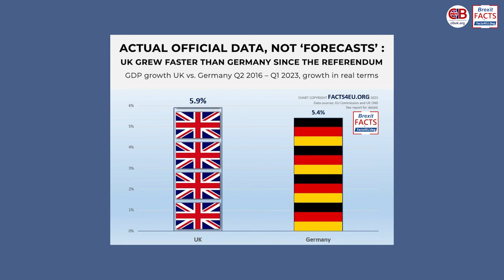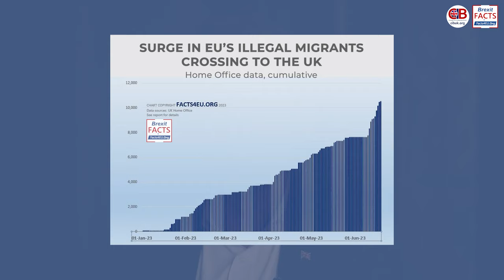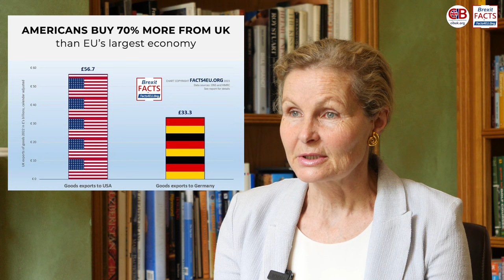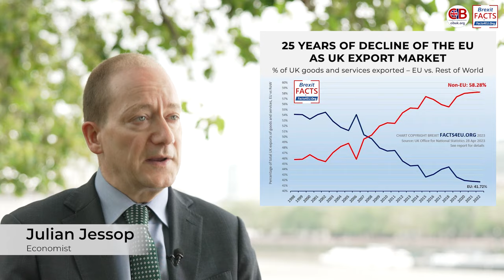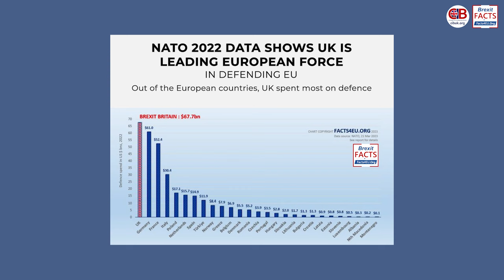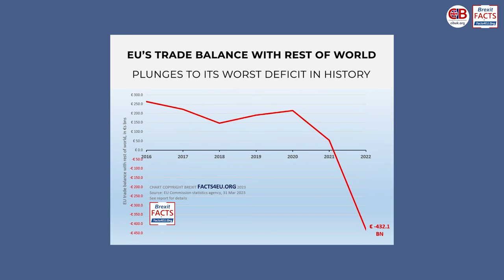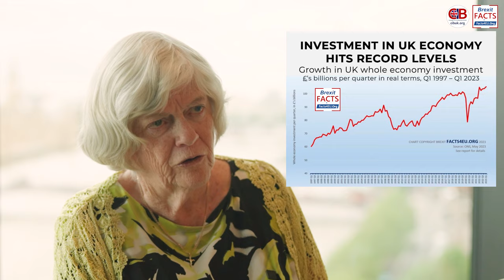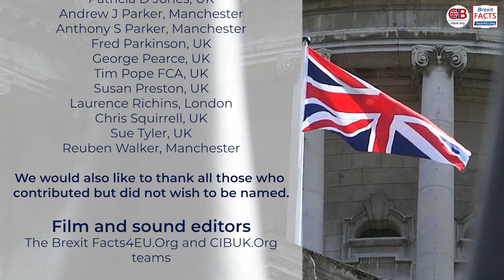The Independence Documentary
The Indenpendence Documentary is a joint project by CIBUK and Facts4EU, presenting the positive case for Brexit and fighting back for a free, traditional and independent United Kingdom.

This documentary film has been funded by members of the British public, to whom we are very grateful. We are equally grateful to all our guests who contributed their time to be filmed.

Special thanks to the donors who directly supported the project:

Executive Producers
Lord Cruddas
Howard Thomson, Chair Conservative Policy Forum in Surrey Heath

Senior Associate Producers
SJC, UK
John Collins, Hampshire
David Hurlbut, UK

Associate Producers
PB, London, UK
Llwyd Bignold, UK
Arthur Briggs, Westhill
Michael Cheyne, UK
Anthony Coughlan, Dublin
Nick Cullen, Gloucestershire
Peter Dixon, UK
Mr Julian Eagle, UK
Bruce Goodwin, Beaconsfield
Margaret Graham, Newtownabbey
Ralph Griffiths, S.W. London
Ashley Hawes, UK
Paul Hughes, UK
Jon, Wales
Patricia D Jones, UK
Andrew J Parker, Manchester
Anthony S Parker, Manchester
Fred Parkinson, UK
George Pearce, UK
Tim Pope FCA, UK
Susan Preston, UK
Laurence Richins, London
Chris Squirrell, UK
Sue Tyler, UK
Reuben Walker, Manchester

We would also like to thank all those who contributed but did not wish to be named.

The Campaign for an Independent Britain (CIBUK) is the longest-standing independence organisation in the UK, founded in 1969.

Facts4EU.Org is the most prolific researher and publisher of Brexit news in the world, bringing you original research and news since 2015.